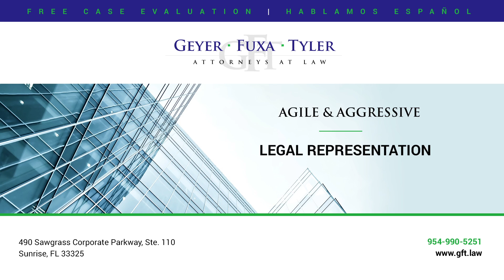Can I sue my insurance agent for selling me the wrong kind of fire insurance?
Yes, negligent failure to procure is a cognizable cause of action in the state of Florida. That means if you ask your insurance agent for a particular type of coverage and they give you something other than what you asked for, you can sue them for negligent failure to procure the right insurance for you.